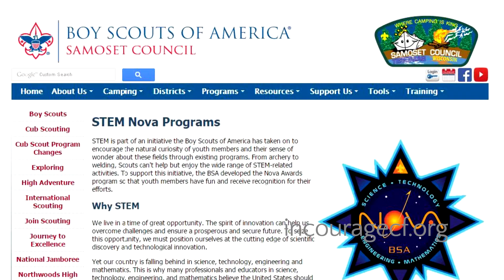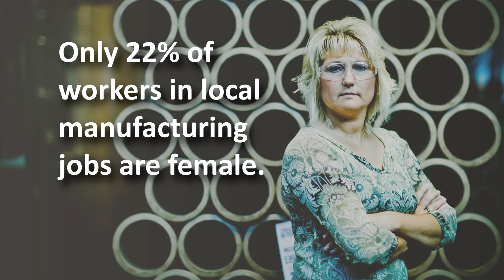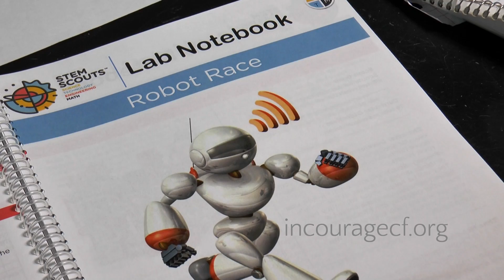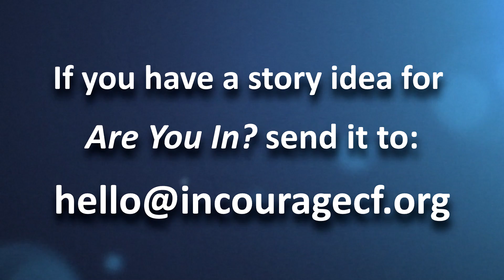Are You In? STEM Scouts (Air Date: 2/11/16)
Through Incourage's Manufacturing Partnership we know local businesses need future employees with skills in Science, Technology, Engineering and Math, or STEM. These careers pay 25% more than non-STEM careers. In 2015, Boy Scouts of America chose our area's Samoset Council for a STEM Scout program to engage more youth in the STEM areas. Find out more!